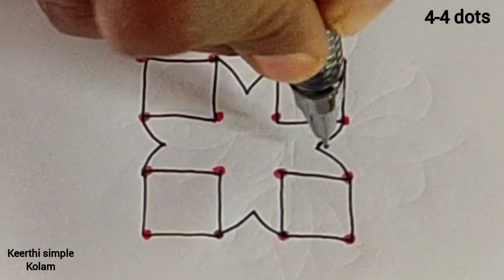5 days 5 simple rangoli| 4-4 dots simple rangoli#simplekolamwithdots#dailymuggulu#flowerrangoli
simplerangoli#simplekolamwithdots#flowerrangoli#flowerkolam#beginners#dailymuggulu#simplemuggulu#muggulu#melikalamuggulu#chukkalamuggulu#pangunimadhamkolam#Simple rangoli#simple rangoli design# rangoli simple#rangoli design simple#simple rangoli design with dot# rangoli simple designs#simple rangoli kolam# simple design rangoli#easyrangoli#easyrangolidesigns#dotkolam